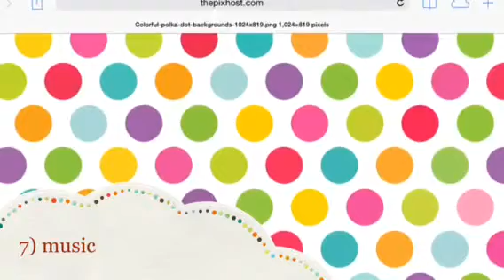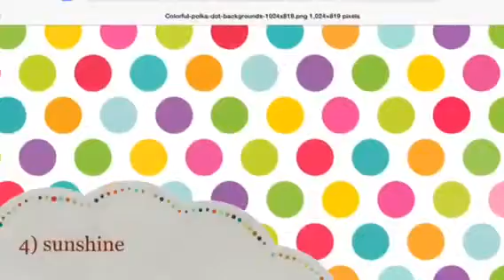10 things that makes me happy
All these things makes me happy